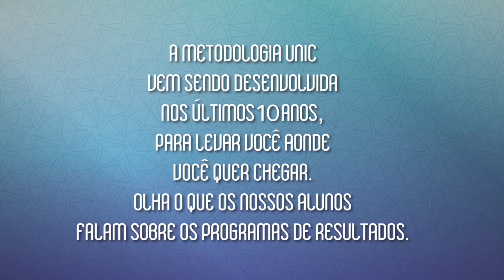UNIC Espaço de Metas - Ana Sofia - Programa Emagrecimento